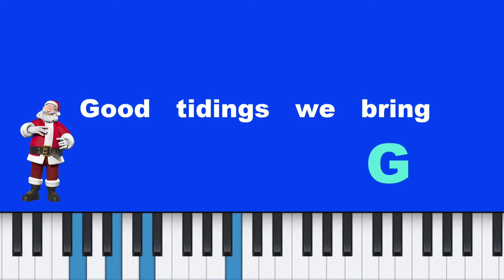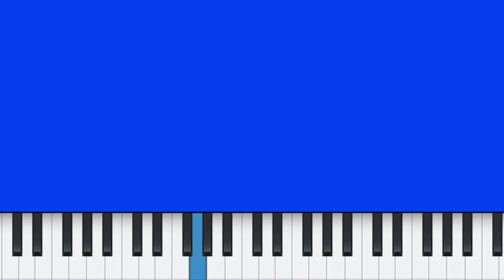We Wish a Merry Christmas Chord Progression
Let's merry with friends and family while learning to play We Wish a Merry Christmas Chord Progression. The song is played with both hands. Left is playing the chord progression while the right plays the melody of the song.